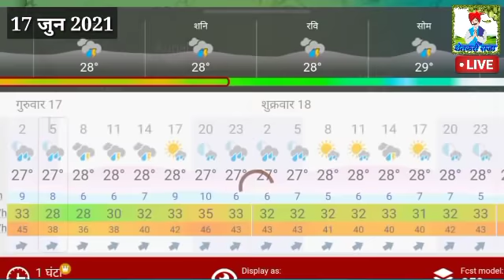17 जुन 2021 "या" तालुक्यांमध्ये जबरदस्त पावसाचा इशारा/दुपारनंतर या भागामध्ये गडगडाटासह वादळी वारे/